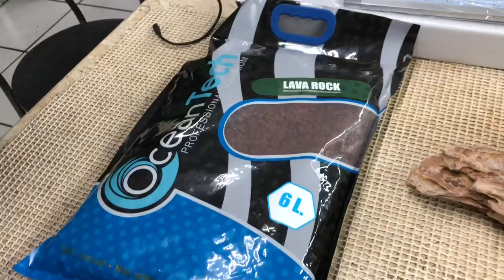Top Tropical Fish - Promoções de aniversário!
Muita novidade na loja pessoal!
Avenida Paes, 342 - Mooca- Sp
Dentro do Petland

De segunda a sabado das 8 até as 20
Domingos e feriados das 8 até as 17